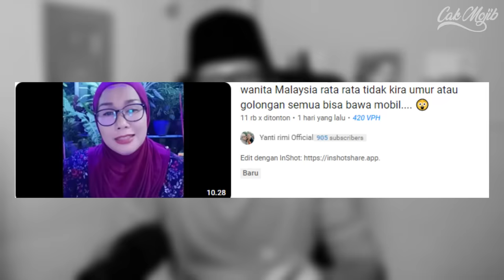WOW‼ Hebatnya Di Malaysia Buat Orang Indonesia Terkejut‼ Ternyata Hal Ini Sudah Biasa Di Malaysia⁈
GAES BANTU SUPPORT CHANNEL KITA :

+ @CAKMOJIB TV
+ @KEBUN CAKMOJIB